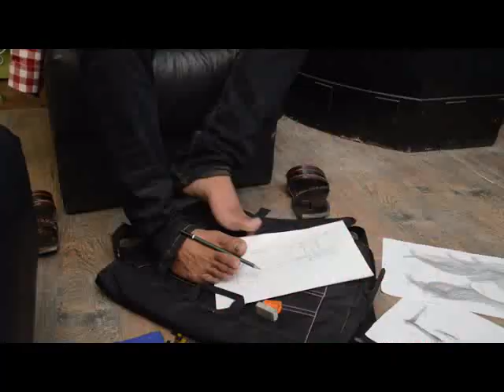STEP for Social Inclusion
Address: Step 93, B3, Gulberg 3, Lahore Pakistan.

STEP for Equal opportunities and social inclusion!
Promoting TVET in Pakistan since 2003.

About STEP Institute
STEP Institute of Art, Design & Management is a project of STEP established under the guidance & accreditation of several reputed British awarding bodies and group of British qualified professionals and educationists; including London Board (Edexcel) the UK and Warnborough College Ireland to promote internationally recognized British vocational & professional qualifications since 2003.

Various programmes offered at IADM include BTEC level 3 extended diploma in Art and Design (Vocational A’Level), Bachelors in Business & Management, PGD in Strategic Management & Leadership, Bachelors in Fashion Design & Management, Bachelors in Interior Art and Design Management, Bachelors in Textile Design & Management, Bachelors in Graphic design  and Media Management.